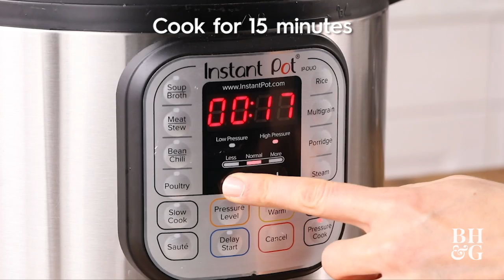Instant Pot Chipotle Coffee Pot Roast| Weeknight Wins | Better Homes & Gardens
Espresso powder adds depth and richness to this slow cooker pot roast and Brussels sprouts dinner.